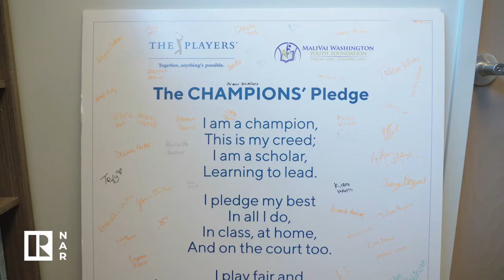Vibrant After-School Mentoring Program Breaking the Cycle of Poverty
For 26 years, MaliVai Washington Youth Foundation (MWYF) founder, Mal Washington, has been breaking the cycle of poverty through a vibrant after-school mentoring program. Originally rooted in his beloved sport of tennis, MWYF now serves 500 kids annually through a comprehensive youth development program of academic tutoring, leadership skills, financial training and fitness. He is proud of the 100% high school graduation rate of the program as the surrounding neighborhood's dropout rate is 20%.

The National Association of REALTORS® Good Neighbor Awards recognize REALTORS® who have made an extraordinary impact on their community, or on the national or world stage, through volunteer work. View all 2022 Good Neighbor Award Winners